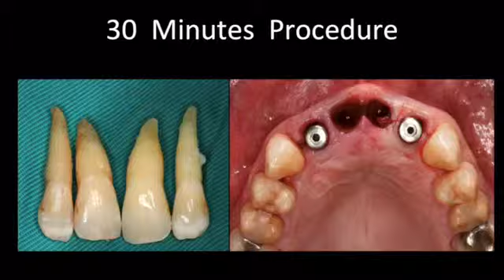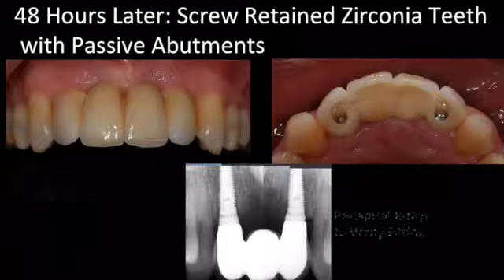Implants - Diabetic Patient